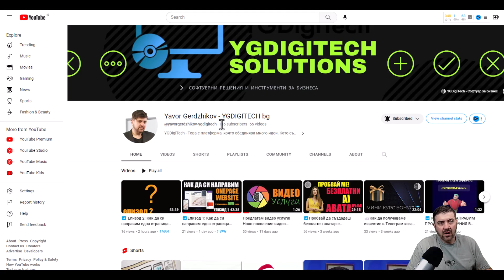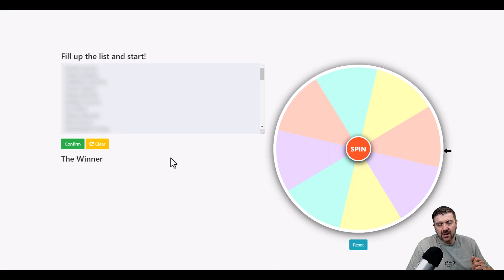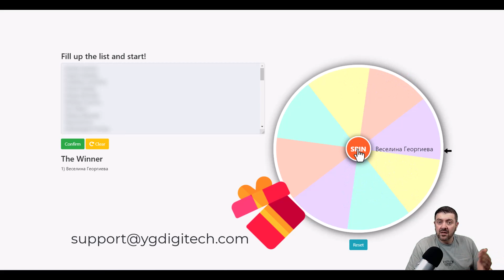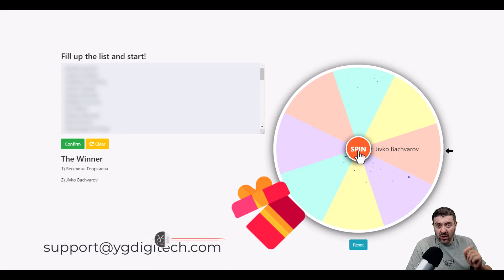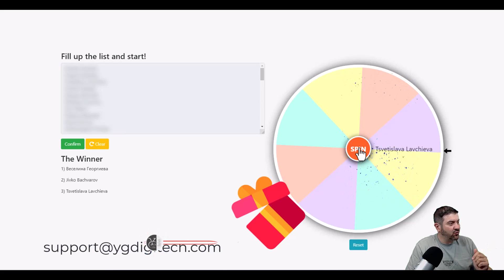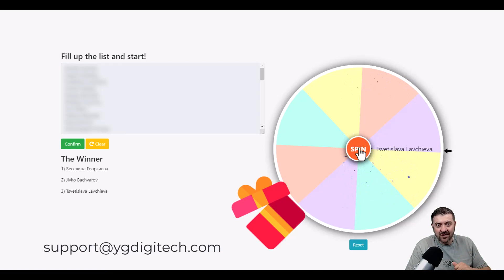➡️ Печеливши за месец Юни са...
ПОЗДРАВЛЕНИЯ НА ПЕЧЕЛИВШИТЕ!
1. 🎁Награда: Веселина Георгиева
2. 🎁Награда: Живко Бъчваров
3. 🎁Награда: Цветислава Лавчиева

🎁 Първа награда е достъп до новият курс , който създадох наскоро. “ Как да си направим безплатна продажбена фуния в Wordpress.’’ Получавате безплатна Диви тема и Флуент формс плъгин с обща стойност 550 долара. Пълен пакет инструменти.

🎁 Втора награда е безплатен достъп до YGdesign studio, софтуер за графичен дизайн на стойност 299 лева.

🎁 Трета награда е безплатен достъп до ИТЗУ, това е интерактивна таблица за умножение на стойност 59 лева годишен абонамент. В случая ви я давам безплатно завинаги.

➡️Опишете вашите нужди от какво видео имате нужда.

✨ Разкрийте вълнуващия свят на видеото с моите иновативни услуги.  Предлагам едно изключително преживяване, което ще ви помогне да впечатлите вашата аудитория и да изразите себе си по неповторим начин. Със специализирани решения и креативност,  ще ви помогна да сте с едни гърди пред останалите и да оставите прекрасни емоции.

💡 Моите услуги включват:

🎥 Изработка на видео без да се налага заснемане. Мога да създам видео от вашите снимки в профила. Да създам анимирани видеа за вашите продукти или услуги. Използвам готови видео шаблони и ако се наложи мога да направя видео от нулата, но това струва доста по скъпо ако го сравним с шаблон, който да се персонализира за вашите нужди. Не е нужно да измисляме топлата вода. Разполагам с богата колекция от кадри, интро, аутро видеа и още много за вашите проекти.
Софтуери с които работя:

Camtasia
Snagit
Viddyoze
Synthesys
HumanPal
Affinity Designer. и още AI софтуери, които ме канят да тествам още в разработка преди да бъдат пуснати на пазара. Затова разгледай останалите предложения на услугите, които предлагам.

📹 Хостване на видео: Нека вашите видеоклипове бъдат достъпни и лесно споделяни с целия свят. С надеждното хостване, което предлагам  ще имате гаранция за бързо зареждане и безпроблемно възпроизвеждане на вашите проекти.

🎬 Поръчков видео плеър: Ще ви направя поръчков потребителски видео плеър, който отговаря на вашите нужди и визия. Ще ви помогна да персонализирате външния вид, функционалността и взаимодействието на плеъра, за да предложите незабравимо потребителско изживяване.

🌐 Интерактивна видео страница: Превърнете вашите видеоклипове в интерактивни преживявания. Ще ви създам видео страница, която предлага вълнуващи възможности за взаимодействие с вашата аудитория, като вградени бутони, карти и други интерактивни елементи.

🖼️ Създаване на Тъмбнейл дизайн: Впечатлете потребителите още преди да кликнат на вашето видео. Ще ви направя изкусителни тъмбнейли, които ще привлекат вниманието и ще ви помогнат да се отличите в морето от съдържание.

Интеграция с динамичен HTML код: Разширете възможностите на вашата видео платформа чрез интеграция с динамичен HTML код. Това ви позволява да вграждате видеоклипове в уеб страници, блогове и други онлайн среди, като същевременно запазвате функционалността и интерактивността на вашите видео материали.

🎨 Анимирани банери: Привлечете погледите и предизвикайте интерес с анимирани банери.  Ще ви направя  забележителни рекламни банери, които ще представят вашите продукти и услуги  по най-изразителния начин.

🤖 Widget видео бот: Изживейте бъдещето на комуникацията с вашата аудитория чрез нашия видео бот. Този иновативен инструмент ви позволява да вградите вашето видео предоставяйки им информация, помощ и вълнуващи видео изживявания.

🌟 Нека вашите идеи оживеят чрез видео услугите ,които предлагам! С най-съвременните технологии и професионалност,  ще ви  създам впечатляващо и незабравимо видео съдържание.

📞 Свържете се с мен днес и дайте начало на визуалната революция с вашите видео проекти! Бъдете различни, бъдете иновативни, бъдете себе си! 🎥
Попълнете формата като натиснете линка отдолу.

Видео услуги
Хостване на видео
Поръчков видео плеър
Интерактивна видео страница
Тъмбнейл дизайн
Интеграция с HTML код
Анимирани банери
Widget видео бот
Явор Герджиков
Професионални услуги
Визуално съдържание
Иновации във видео